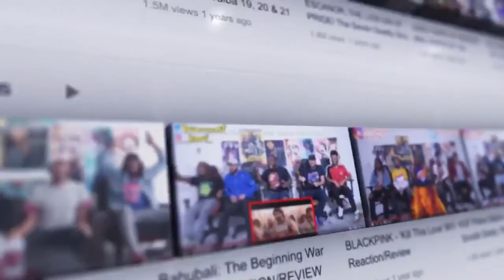Cobra Kai Season 2 Episode 3 Reaction